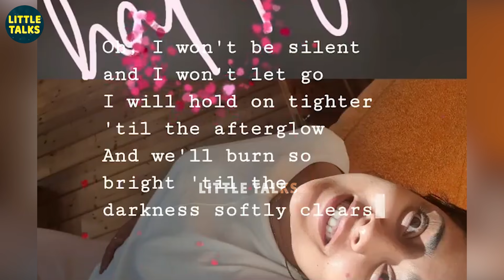"இப்படியா ஒருத்தர கலாய்க்கிறது!" - Shriya செய்த அடாவடி செயல், மிரண்டு போன கணவர் | Andrei